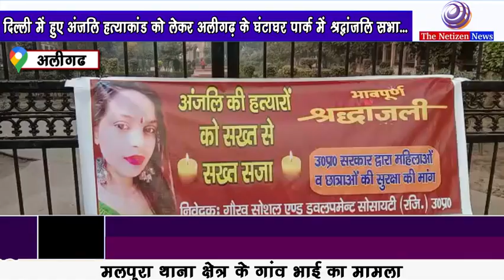दिल्ली में हुए अंजलि हत्याकांड को लेकर अलीगढ़ के घंटाघर पार्क में श्रद्धांजलि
अलीगढ़ के घंटाघर पार्क में गौरव सोशल डेवलपमेंट सोसायटी की महिलाओं और छात्राओं ने दिल्ली में हुए बेहद शर्मनाक अंजलि हत्याकांड को लेकर अपना आक्रोश व्यक्त किया